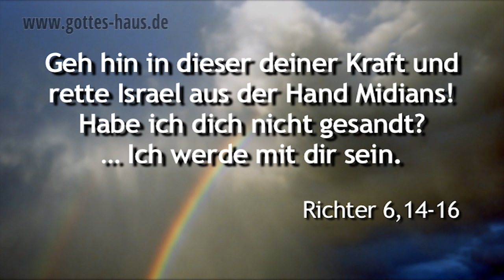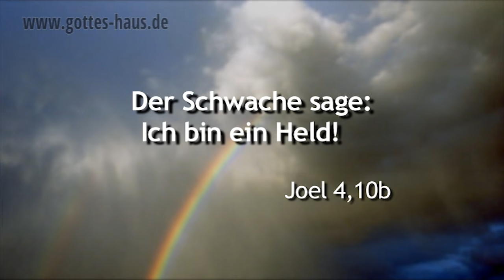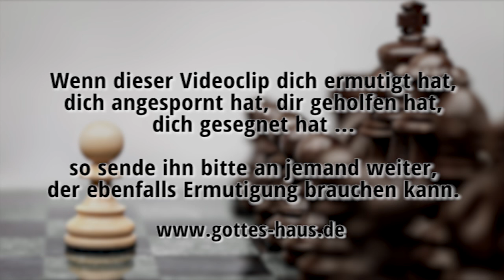Der Schwache sage: Ich bin ein Held!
„Du tapferer Held!“ Gideon war überrascht. Er hatte sich vor dem Feind versteckt, der schon oft über ihn und sein Volk hergefallen war und fühlte sich mit Sicherheit nicht gerade als mutiger, entschlossener Held. Doch Gott sah ihn ganz anders, als er sich selbst sah. In seinen persönlichen Möglichkeiten wusste Gideon keinen Ausweg mehr. Und genau in dieser Situation sprach Gott ihn an.

Und plötzlich geht es nicht mehr um die Kraft und die Möglichkeiten Gideons, sondern um die Kraft Gottes und einen neuen Auftrag, eine neue Berufung:
Gehe hin in dieser deiner Kraft und rette Israel aus der Hand Midians. Habe ich dich nicht gesandt? … Ich werde mit dir sein! (Richter 6,14+16)

Wenn du dich heute schwach und unfähig siehst, beginne auszusprechen, was Gott über dich denkt. Beginne das auszusprechen, was der Herr in seinem Wort sagt. Das ist oft gegen unser Empfinden, gegen das, wie wir uns in unseren Möglichkeiten sehen. Sprich das im Glauben aus. Du selbst musst es hören – mit deinen eignen Ohren– dann wird dir dein Herz folgen.

Joel 4,10

Da erschien ihm der Engel des HERRN und sprach zu ihm: Der HERR ist mit dir, du tapferer Held!
Gideon aber sagte zu ihm: Bitte, mein Herr, wenn der HERR mit uns ist, warum hat uns denn das alles getroffen? Und wo sind all seine Wunder, von denen uns unsere Väter erzählt haben, wenn sie sagten: Hat der HERR uns nicht aus Ägypten heraufkommen lassen? Jetzt aber hat uns der HERR verworfen und uns in die Hand Midians gegeben.
Da wandte sich der HERR ihm zu und sprach: Geh hin in dieser deiner Kraft und rette Israel aus der Hand Midians! Habe ich dich nicht gesandt?
Er aber sagte zu ihm: Bitte, mein Herr, womit soll ich Israel retten? Siehe, meine Tausendschaft ist die geringste in Manasse, und ich bin der Jüngste im Haus meines Vaters.
Da sprach der HERR zu ihm: Ich werde mit dir sein, und du wirst Midian schlagen wie einen einzelnen Mann.
Richter 6,12-16

… dem Teufel … Jener war ein Menschenmörder von Anfang an und stand nicht in der Wahrheit, weil keine Wahrheit in ihm ist. Wenn er die Lüge redet, so redet er aus seinem Eigenen, denn er ist ein Lügner und der Vater derselben.
Johannes 8,44